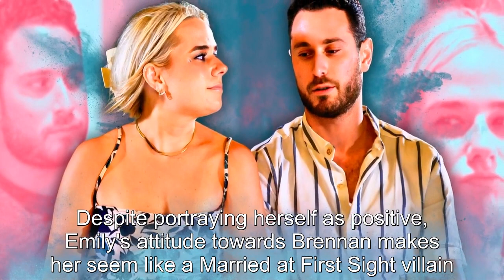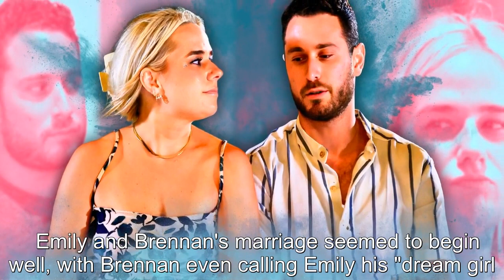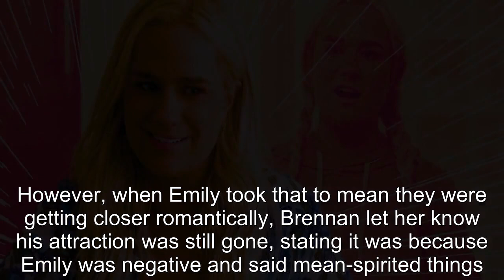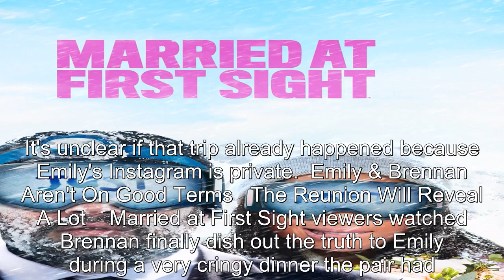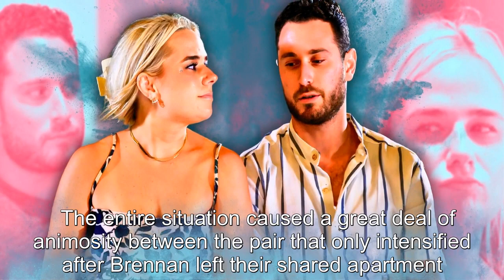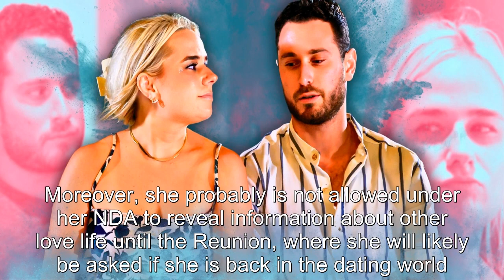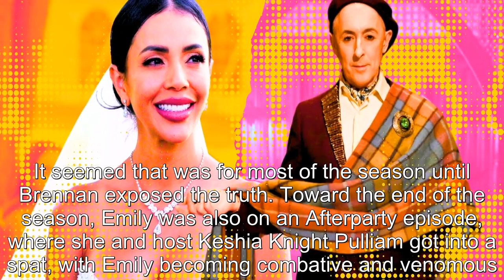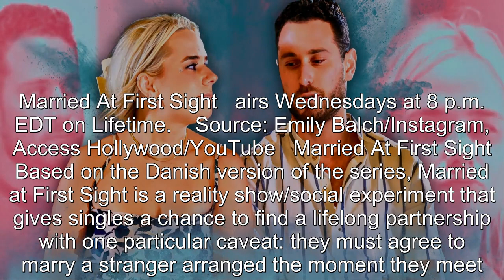Married At First Sight: What Happened To Emily Balch After Season 17?